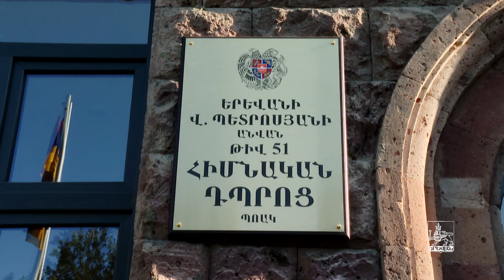Երևանում ևս մեկ հիմնանորոգված դպրոց բացվեց